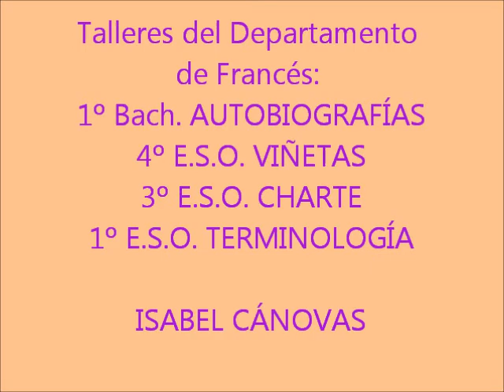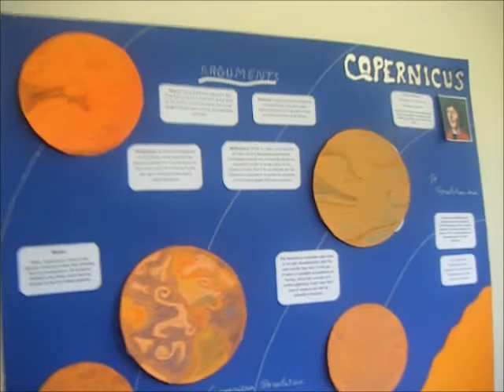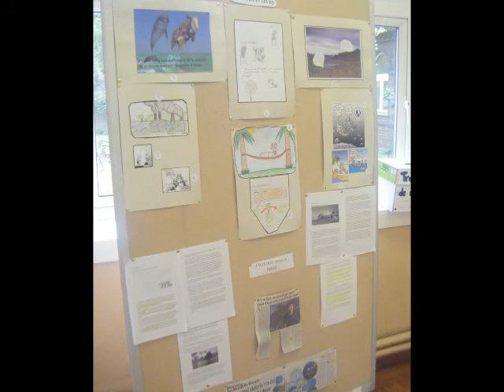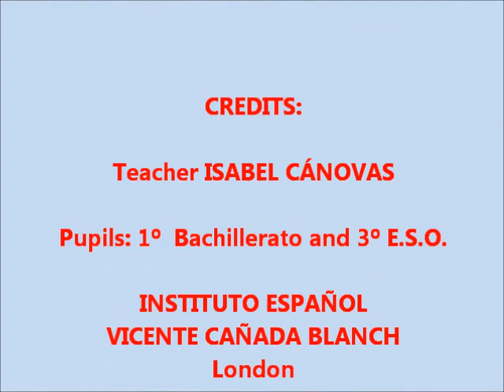Semana de la Ciencia Dep. Francés.wmv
Workshops made of ISABEL CÁNOVAS, French Department of the INSTITUTO ESPAÑOL VICENTE CAÑADA BLANCH with pupis of 3º E.S.O. and 1º BACHILLERATO.